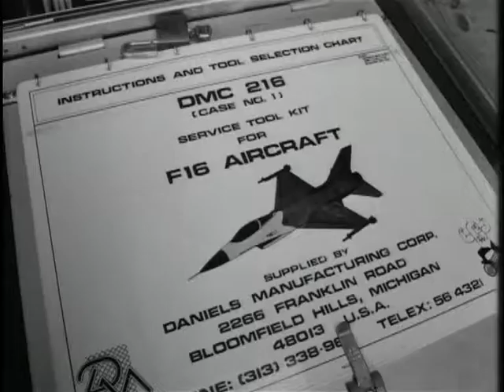Annual open day of the Royal Air Force (Weeknummer 79-39) 🔴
Description (more): The annual Open day of the Royal Air Force on air base Twente was visited by more than 100,000 people. There was particularly interested in the F-16, the latest acquisition of the air force, which will replace the outdated Starfighters in the coming years. Dutch companies as a breeder and DAF, many will have to work the phasing out of the F-16s. Shots (b/w) air intake parking lot and aircraft on the ground during Open day; children scramble on a plane; Fokker factory hall with F-16s for Assembly; Mount F-16; construction and control various parts F-16; Double cockpit with ejection seat; color: Open Day: fly F-16 demonstration; Fokker Friendship flies on one engine; Alouette-helicopter flies backwards; four helicopters making round dance in the air.